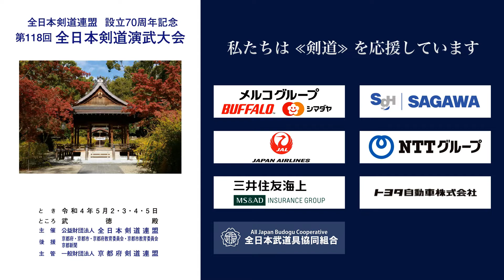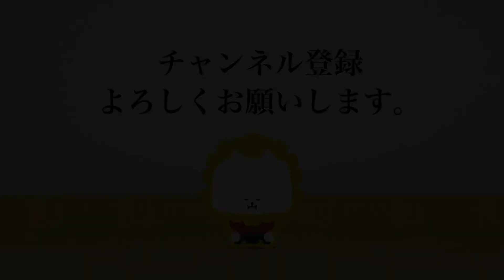瀧戸 八起 × 塘地 健治_第118回全日本剣道演武大会 剣道教士七段 西 157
第118回全日本剣道演武大会  剣道教士七段 西の部 157番 ５月３日（火）

118th All Japan Kendo Enbu Taikai kendo kyoshi West 157 , May 3rd  (Tue), 2022

■結果/results
岐阜県 瀧戸 八起 × 塘地 健治 神奈川県
GIFU Yaoki TAKIDO × Kenji TOUCHI KANAGAWA